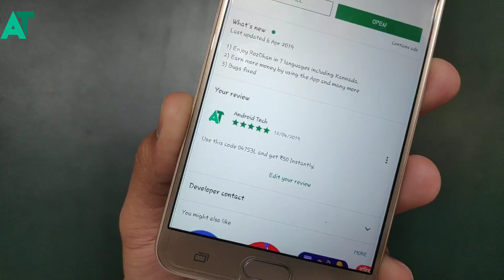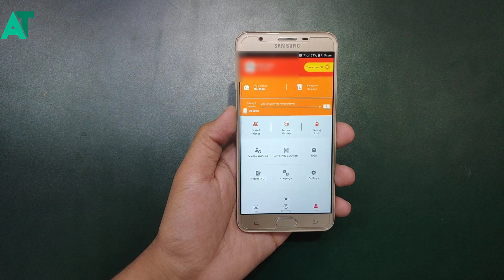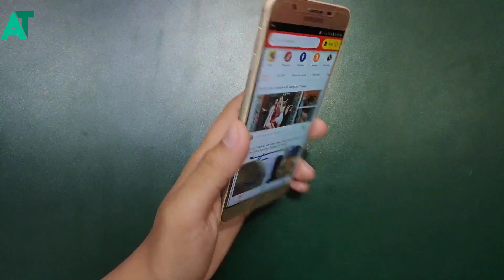Best Earning App For Android | Earn money From Smartphone | Rozdhan updates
INVITE CODE :- 05XUN5